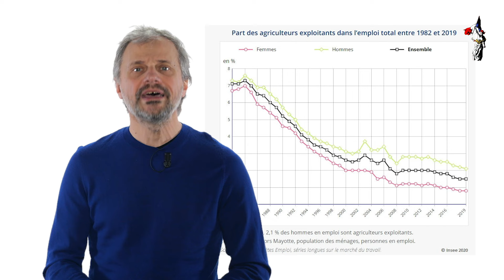L’idée à la con : le ministère de l’agriculture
Le ministre de l'Agriculture est-il l'homme de paille de la FNSEA ? "Oui, évidemment", répond sans hésiter notre chroniqueur écologue Frédéric Denhez. Si les technocrates se succèdent rue de Varenne, le syndicat majoritaire, lui, reste... Et doubler les effectifs du ministère depuis 1881 n'a pas évité les crises agricoles.

Le magazine Marianne est en kiosques chaque jeudi et disponible en ligne.
"Le goût de la  vérité n'empêche pas de prendre parti". Albert Camus